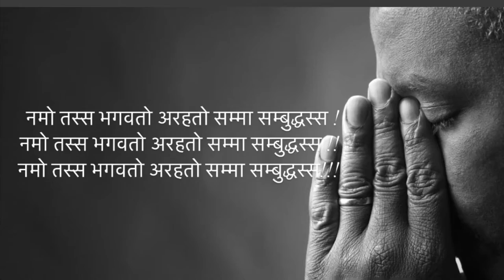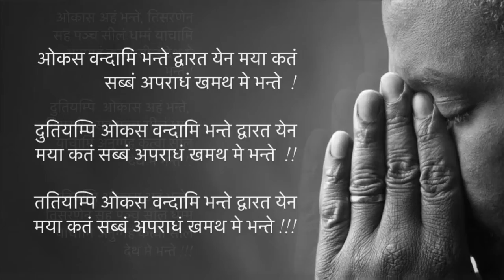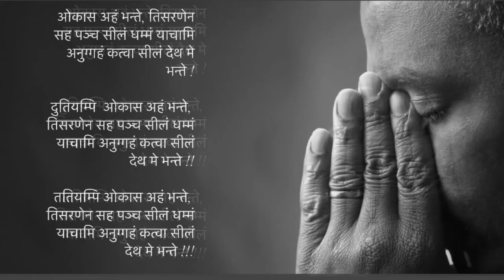trisharan panchshil vandana - खमा याचना /पंचशील याचना /ति- सरण पञ्च सील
जब आपके हृदय में तथागत धर्म की ज्योति जलेगी तब आपके जीवन का सारा अंधकार मिट जाएगा…।

हमारे भगवान बुद्ध ने बोधिवृक्ष की छाया में बैठकर उत्तम ज्ञान से जिस निर्वाण को साक्षात किये है, उसे सभी देव-मानव को बताकर आर्य अष्टांगिक मार्ग के द्वारा साक्षात करवायें है और वे सभी सर्व दुखों से मुक्त हुये हैं। वही एकांत मुक्ति धाम निर्वाण है। उस परमोत्तम निर्वाण को हम सदा नमन है।